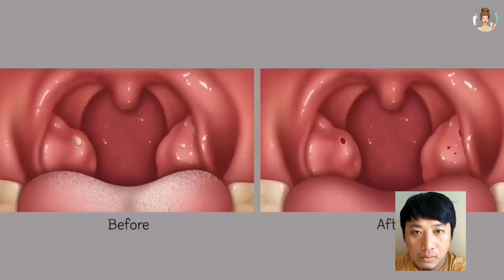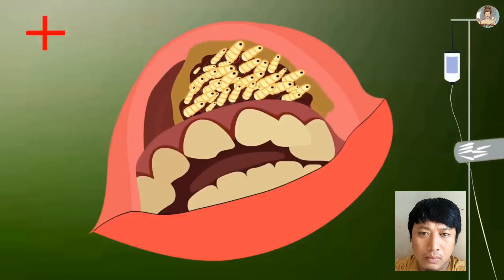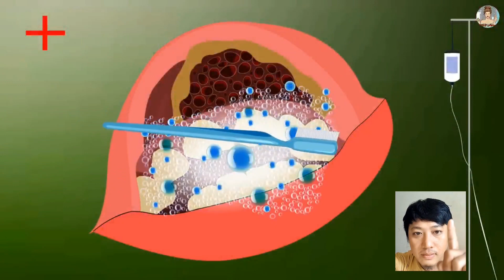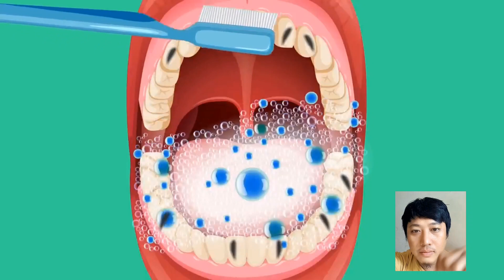ASMR The Best Satisfying Treatment For Eye, Leg, Teeth & Mouth, The Best ASMR Animation.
ASMR The Best Satisfying Treatment For Eye, Leg, Teeth & Mouth, The Best ASMR Animation. @ASMRAnimation00

Hi. This is Wirda ASMR.
Thanks 🥰